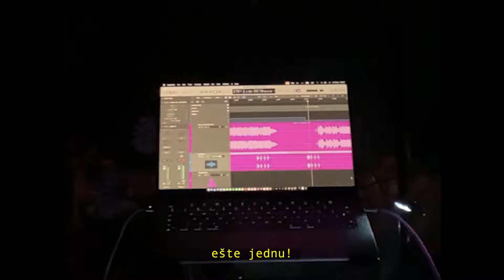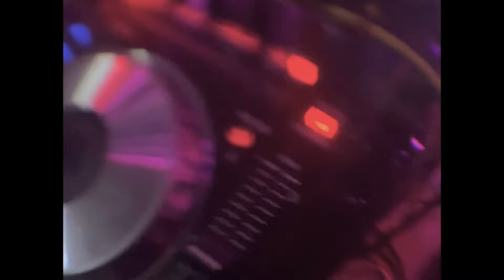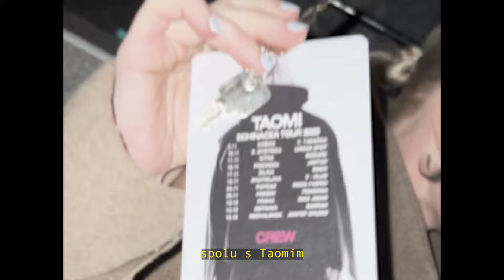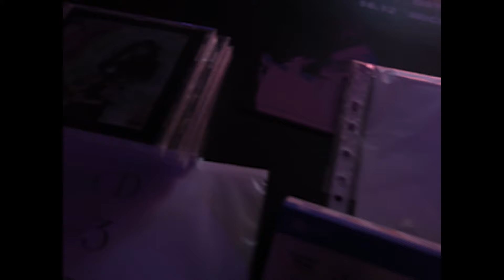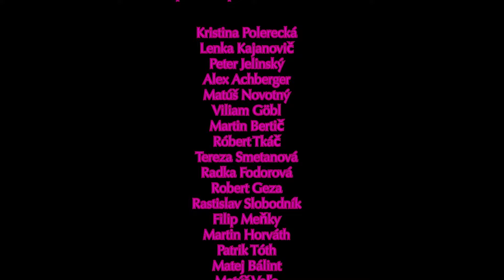ECHINACEA TOUR (Full Dokument)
Zhrnutie Taomiho debutového turné "Echinacea Tour" , ktoré je predovšetkým venovanie užastným ľuďom ktorí sa na ňom podieľali.

Špeciálne poďakovanie patrí týmto ľuďom:

Kristina Polerecká
Lenka Kajanovič
Peter Jelinský
Alex Achberger
Matúš Novotný
Viliam Göbl
Martin Bertič
Róbert Tkáč
Tereza Smetanová
Radka Fodorová
Roby Geza
Rastislav Slobodník
Filip Meňky
Martin Horváth
Patrik Tóth
Matej Bálint
Matúš Vaľo
Ladislav Čevela
Marko Bröstl
Ladislav Demčák (Sound Crew)
Desolate beats
Tobias Equipment
Ocko Black Crew
Redbull Crew
Remprint Crew

Video Made by Taomi & Vysocký